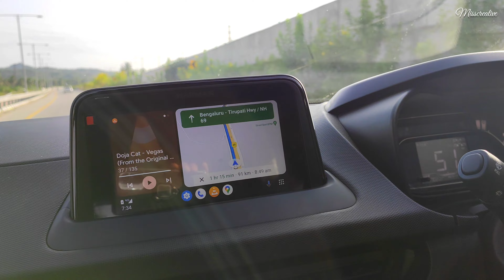Bangalore to Kolkata road trip | Bangalore to Tirupati by car | Day1 | Episode 2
Bangalore to Kolkata road trip | Bangalore to Tirupati by car | Day1

bangalore to kolkata
bangalore to kolkata by car
bangalore to kolkata road trip
bangalore to tirupati
bangalore to tirupati road trip
Bangalore
Tirupati
tirumala
kolkata

~~Our Car~~
Tata Nexon XZ+ Kaziranga Edition Petrol Version with Manual Transmission